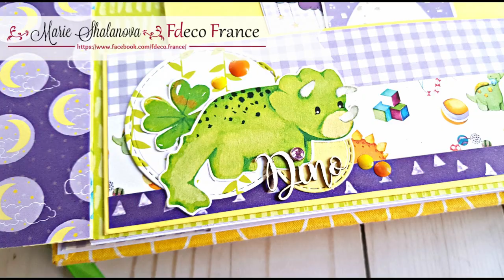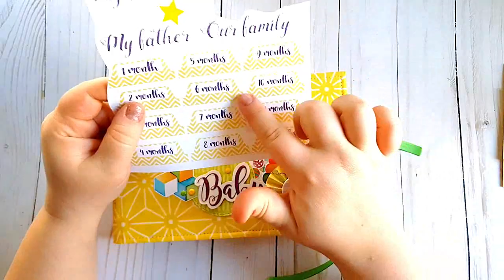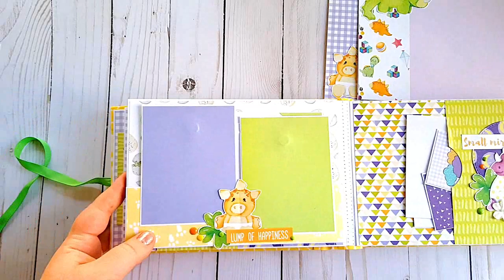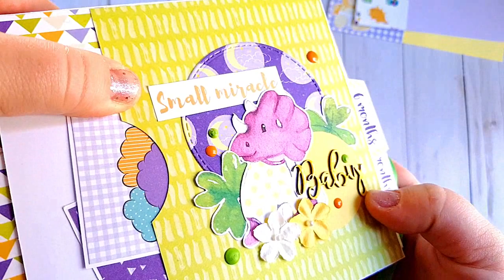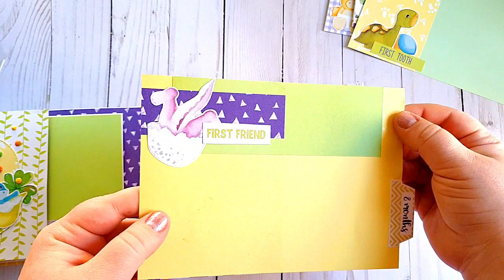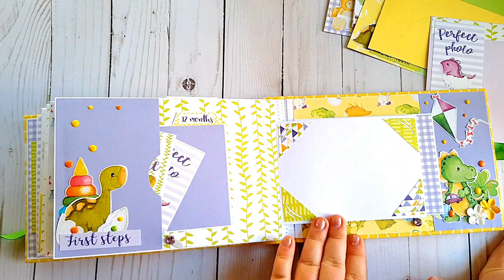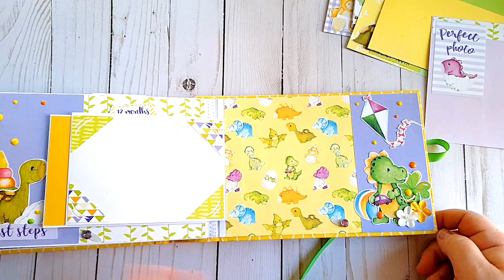Album naissance Dino Baby avec 1 seul bloc 30x30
↘↘↘↘↘↘↘↘↘DÉROULE C'EST REMPLI!!! ↙↙↙↙↙↙↙↙↙↙

Kikou tout le monde ! j'espère que vous allez bien !😄
Aujourd'hui je suis ravie de vous retrouver pour vous présenter ma nouvelle création - le mini album Little Baby, créé avec un seul bloc de papier 30x30 de la collection Dino Baby de Fdeco.

Cet album mesure 14.5x20 cm, ses pages intérieures mesurent 14x19.5 cm. L'album pourra contenir en tout 100 photos 9x13 et 7.5x10.

Pour créer cet album j'ai utilisé le matériel Fdeco que vous retrouverez dans notre boutique et voici les liens directs

- Les aimants pour faire tenir la plupart de mes pages ainsi que des flipettes blanches et jaunes

J'espère que j'ai pu vous inspirer pour vos nouvelles créations, n'hésitez pas à poser vos questions en commentaires, à mettre des petits puces bleus si la vidéo vous a plû et, bien sûr, de vous abonner à ma chaine! :)

💮 Si vous aimez les produits Fdeco, je vous invite vivement à rejoindre mon groupe Facebook Fans de Fdeco où on peut partager nos créations, astuces et avis sur les produits!)

💮Si vous cherchez un bon site pour imprimer vos photos en excellente qualité, rapidement et pas cher, je vous invite sur Photobox!) avec mon lien de parrainage vous avez -50% sur votre preжiere commande ou 1000 tirages photo classiques offerts!)

Poka-poka! [Bye-bye en russe😃😉]

♥♥♥ Marie